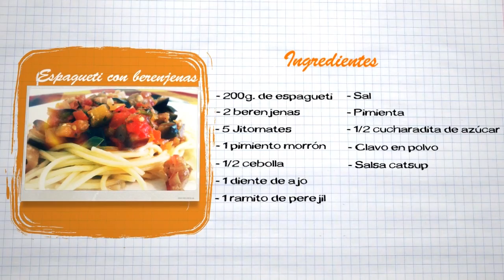Espagueti con berenjenas - Cocina Vegan Fácil (Reeditado)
VIDEO REEDITADO

Para el menú de este día tenemos para ti este delicioso espagueti con berenjenas.

Espagueti con berenjenas
Porción 4 personas
Ingredientes:

- 200 g. espagueti
- 2 berenjenas
- 5 jitomates
- 1 pimiento
- 1/2 cebolla
- 1 diente de ajo
- Perejil
- Sal
- Pimienta
- 1/2 cdita. de azúcar
- Clavo en polvo
- Salsa de tomate (catsup)